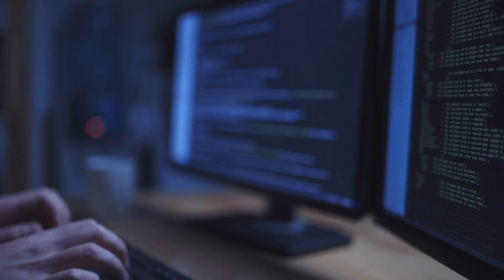Mann fand Adler mit GPS Tracker - Er schloss es an den Computer an und traute seine Augen nicht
10 Länder in nur einem Jahr besuchen? Das klingt angesichts der Corona-Pandemie ziemlich unwahrscheinlich - doch wir reden hier auch nicht von einer Person, die diese Reise unternommen hat, sondern von einem Adler. Der nämlich hatte einen GPS-Tracker implementiert und wurde von einem jungen Mann gefunden, der die Daten darauf ausgewertet und eine erstaunliche Entdeckung gemacht hat.